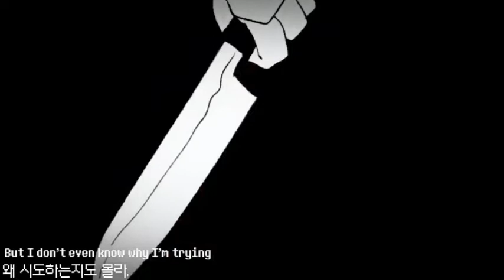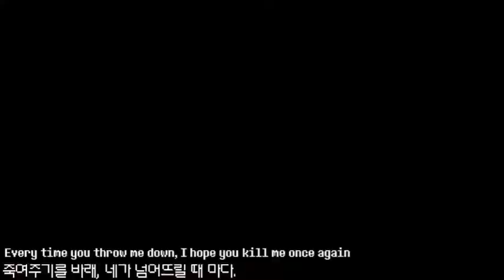【Wetter Then You】♡Sus Frisk ver.♡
This sucks on purpose lmao, me and my friend had the idea, and I just had to lol ;)